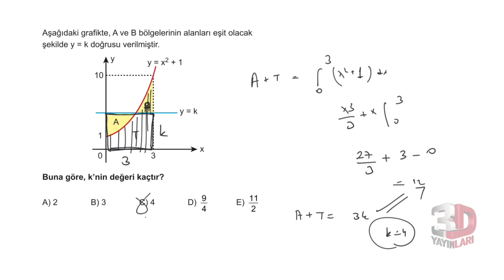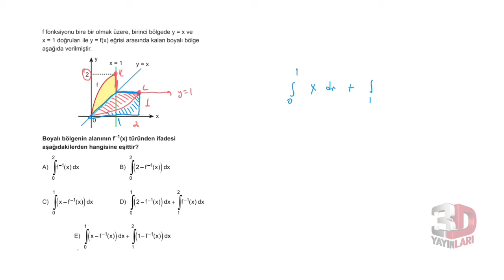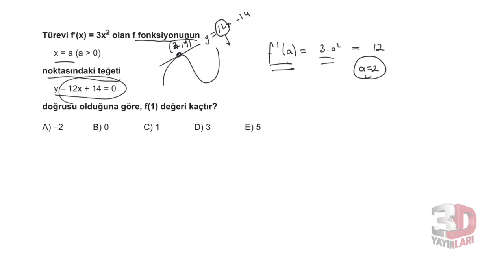3D AYT MATEMATİK ÇÖZÜMLERİ BÖLÜM-11 TEST-15 BİREBİR ÖSYM (İNTEGRAL